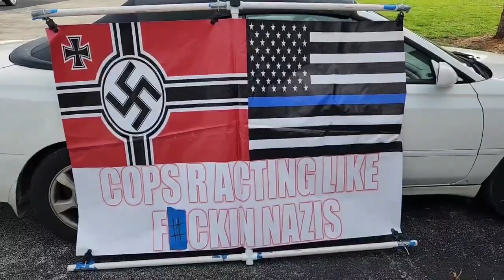PUNTA GORDA COPS R ACTING LIKE NAZIIS PROTEST,U WIL B FINED 350 MIL LIKE TRUMP OR GET 95 CHARGE ON U